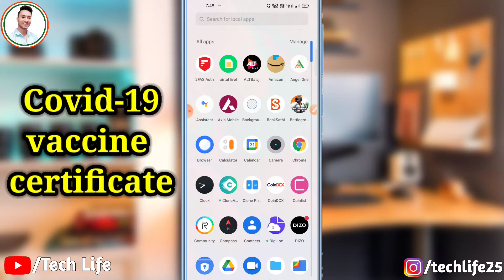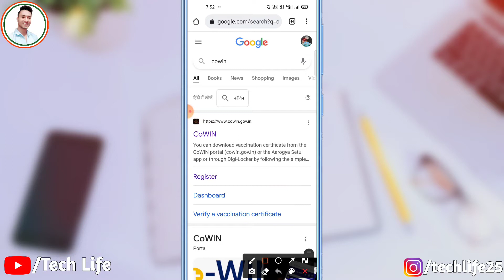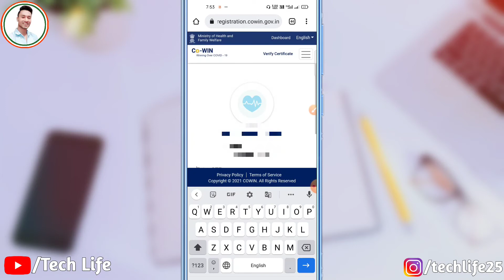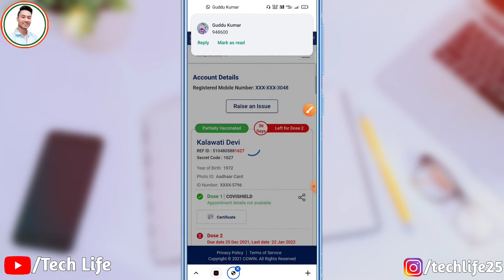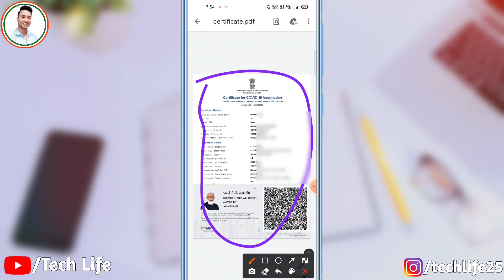How to Download COVID-19 Vaccine Certificate Using CoWIN Websites | Corona Vaccine Certificate Downl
धन्यवाद

Agar Ye Video Aapko Pasand Aai Ho to Is Video Ko Like Kre Share Kre or Comment Box Me Bhar Bhar Kar Comments Kre or Hamare Channel x"Technical Bikesh x" Ko Subscribe Karna to Bilkul Na Bhulee Kyoki